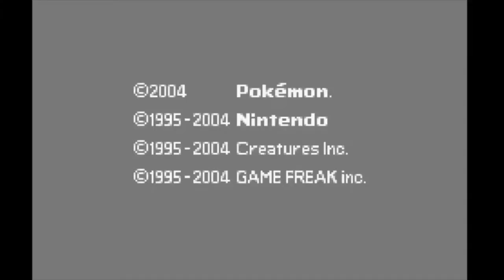PSN Gaming: Pokémon Leaf Green | Second Battle with Rival | Route 22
In this episode, we get to have a second battle with our rival at Route 22. Enjoy!

0:00 Intro
1:13 The Team
1:30 The Battle